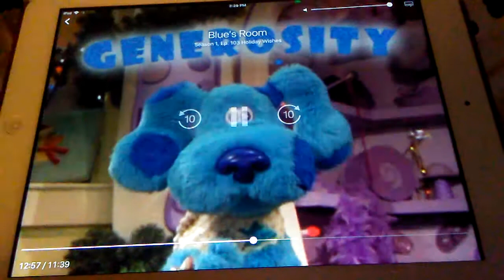July 9, 2018